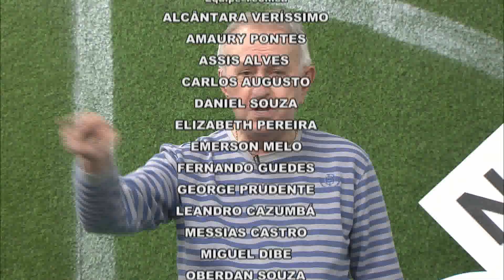Trem Bala | Íntegra - 4º Bloco | 31/07/19